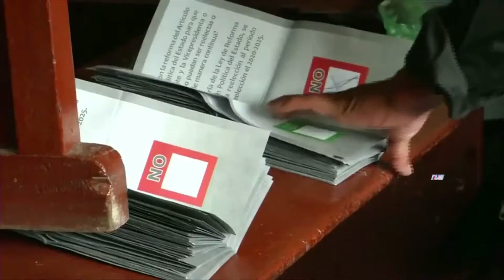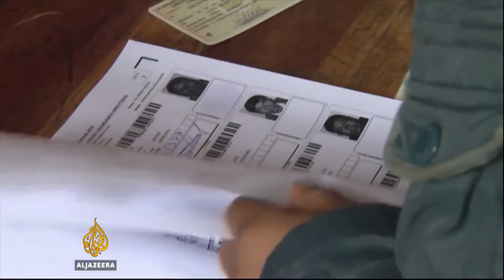RECUENTO DARÍA TRIUNFO AL NO: CAE REPOSTULACIÓN DE EVO MORALES (2016.02.22)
Cuando se ha contabilizado el 80% de los votos emitidos en el referendo para la reelección del Presidente Evo Morales por un cuarto mandato consecutivo,  del 2020 al 202,  el 54,6 % de los votantes habría rechazado esta alternativa.
Los electores habilitados son 6,5 millones, 300 mil en el extranjero, y de ellos, 2.400 en Iquique, cuya votación arrojó un rechazo del 53 %.
Las causas de este rechazo, estarían en las acusaciones de corrupción y otras irregularidades.